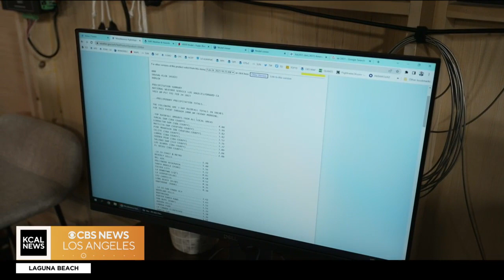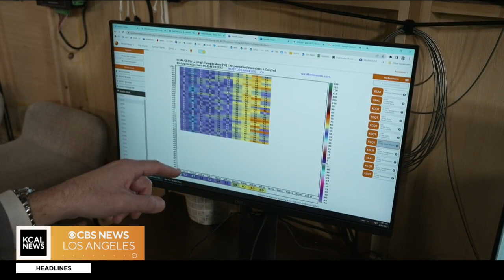Paul Deanno gives us a tour of the KCAL News Weather Station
With the winter storm hitting the region, Paul Deanno gives us a behind-the-scenes look at the KCAL News Weather Station.